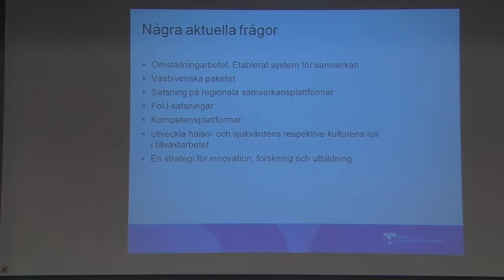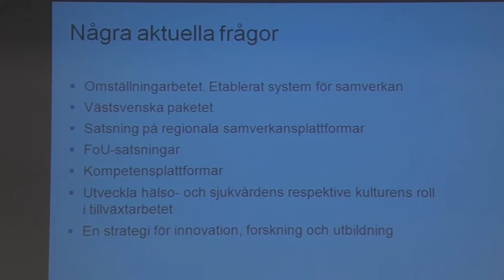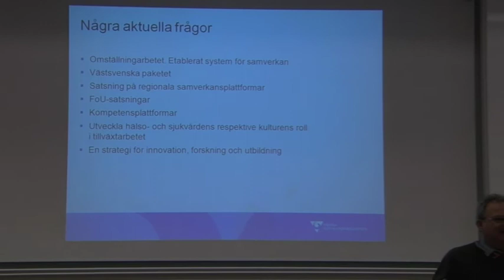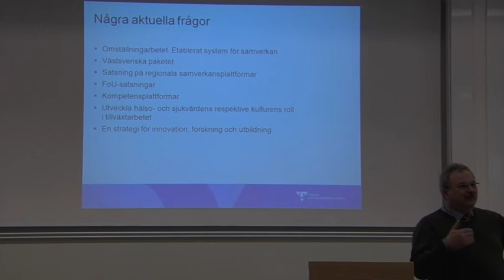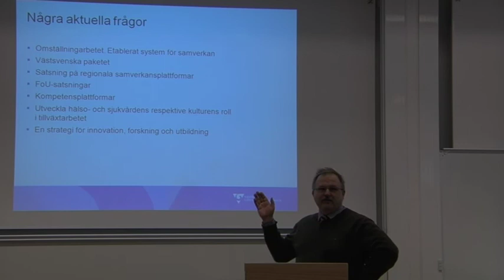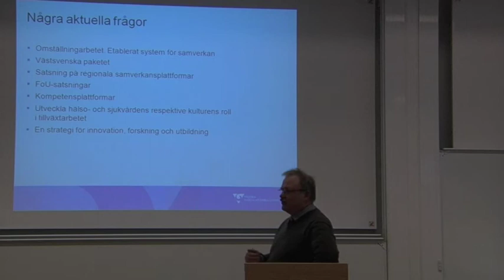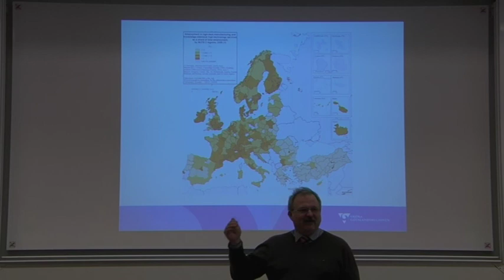"Skandinaviens Hjärta" Kort, del 2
Seminarium om regionutveckling i de nordiska länderna den 12 mars 2010, Handelshögskolan, Göteborgs universitet. Arrangörer: ReVäst (Styrelsen för regional forskning i Västsverige), Västra Götalandsregionen, Göteborgsregionens kommunalförbund samt Föreningen för samhällsplanering. Sammandrag del 2 av 4: Gunnar Wetterberg, Samhällspolitisk chef på SACO, om "Kalmarunionen v 2.0"  (fortsättning)  samt Kent Johansson, Ordförande i regionutvecklingsnämnden, Västra Götalandsregionen, om "Västsverige i ett nationellt och europeiskt perspektiv".  Seminariet i sin hellhet finns uppdelat på 18 videor.